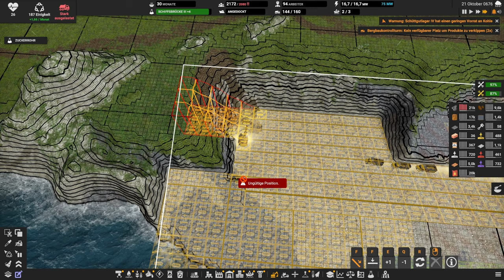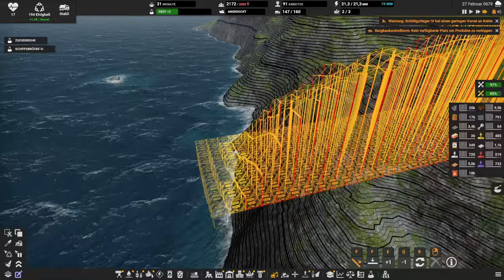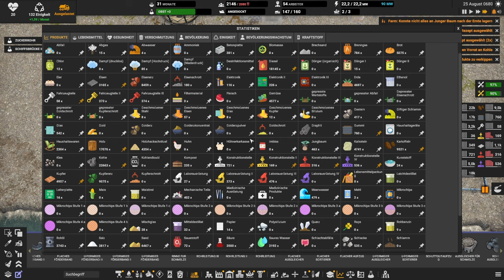Tonnen an Gestein // #105 // Captain of Industry: Season 2